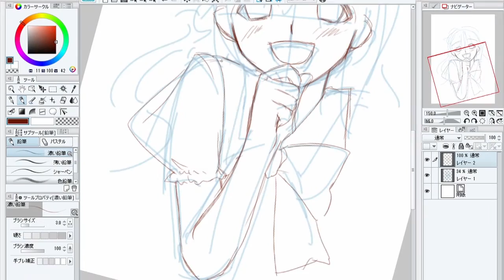秦佐和子 CLIP STUDIO PAINTで描く 1/3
声優・秦佐和子さんにCLIP STUDIO PAINTを使用したライブドローイングを行っていただきました。

Voice actress, Sawako Hata held a live drawing using CLIP STUDIO PAINT.